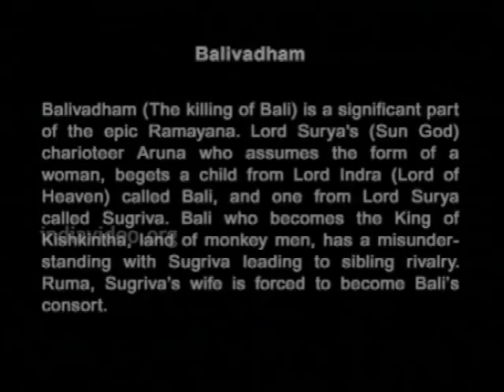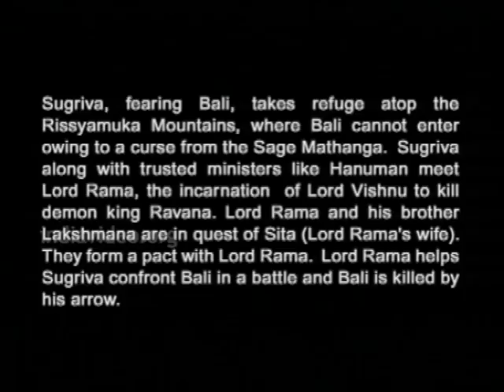കൂടിയാട്ടം ബാലിവധം | Kutiyattam (Balivadham, The Killing of Bali) | Koodiyattam Video | Part 1/2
Kutiyattam, also transliterated as Koodiyattam is a form of Sanskrit theatre traditionally performed in the state of Kerala, India.  It is the only surviving specimen of the ancient Sanskrit theatre. It is officially recognised by UNESCO as a Masterpiece of the Oral and Intangible Heritage of Humanity. Traditionally, Koodiyattam is performed by Chakyars (a subcaste of Kerala Hindus) and by Nangyaramma (women of the Nambiar caste). The main musical instruments used in Koodiyattam are mizhavu, kuzhitalam, edakka, kurumkuzhal, and sankhu.

Balivadham, the killing of monkey king Bali,  is being depicted in this video. It is a significant part of the epic Ramayana.

Artists  :
Kalamandalam Sivan Namboothiri as Bali
Margi Sathi as Tara
Margi Narayana Chakyar as Sugriva
Margi Rama Chakyar as Hanuman
Kalamandalam Raveendran as Lord Rama
Kalamandalam Kanaka Kumar as Lord Lakshmana

Mizhavu :
Kalamandalam Ramanunni
P. K. Harish Kumar

Thimila : Margi Mohanan

Edakka : N. Subramanian Potti

Kuzhithalam : S. Revathy

Make-up : Margi Raveendran